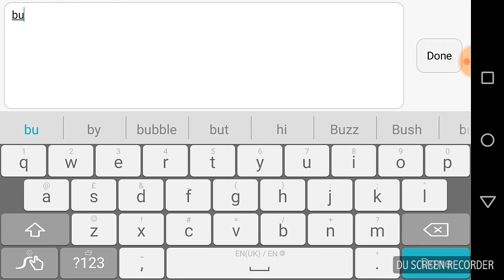Mobile Legend :terpakai skin hampeh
Suka-suka